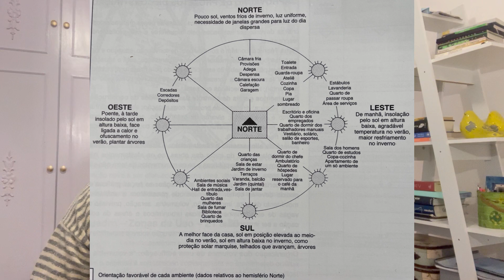Sol, vento, vegetação e vizinhos: disposição da planta baixa da edificação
Hoje vamos falar sobre um tema fundamental para o sucesso de qualquer projeto arquitetônico: a posição dos ambientes. Vamos entender como a disposição do edifício no terreno, a orientação solar, a urbanização e a coordenação desses elementos podem criar um ambiente equilibrado e confortável.
Para começar, vamos falar sobre a disposição do edifício e a orientação solar. A localização correta do edifício no terreno é essencial para garantir uma insolação diária equilibrada. Através da organização da planta, podemos assegurar que cada ambiente receba a quantidade adequada de luz solar ao longo do dia.
Áreas de convívio e dormitórios devem, sempre que possível, ser voltados para o jardim e o lado banhado pelo sol. Isso cria ambientes mais agradáveis e saudáveis para os moradores, aproveitando ao máximo a luz natural.
As áreas de serviço, por outro lado, podem ser voltadas para a rua. Durante o principal tempo de uso, essas áreas também devem ser ensolaradas, garantindo um ambiente funcional e bem iluminado.
Com uma tabela solar em mãos, é possível determinar com precisão onde os raios solares devem incidir em diferentes horários e estações do ano. Isso nos ajuda a decidir a localização ideal do edifício em relação aos pontos cardeais e a afastá-lo de possíveis obstruções, como edifícios vizinhos e árvores.
Não podemos esquecer da principal direção dos ventos. Em Porto Alegre, por exemplo, os ventos predominantes vêm do leste. Levar isso em consideração no projeto ajuda a melhorar a ventilação natural dos ambientes.
Para garantir a segurança contra obstruções futuras e preservar a vista, é ideal escolher terrenos cujos vizinhos, na face voltada para o sol, já tenham sido construídos. Assim, podemos definir a posição da casa e a sua planta considerando esses elementos e evitando a obstrução do sol por construções posteriores.
Essas são algumas das principais considerações ao posicionar os ambientes em um projeto arquitetônico. Espero que essas dicas ajudem você a criar espaços mais confortáveis e funcionais.

Graziela Alessio
Arquiteta e Perita Judicial
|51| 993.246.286